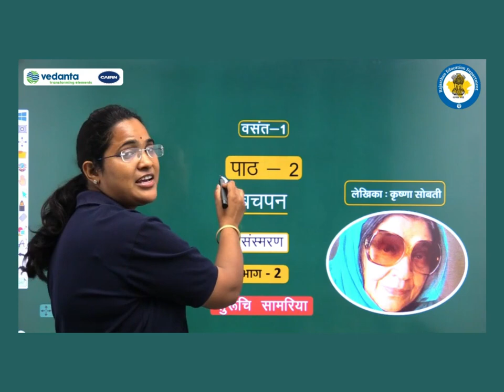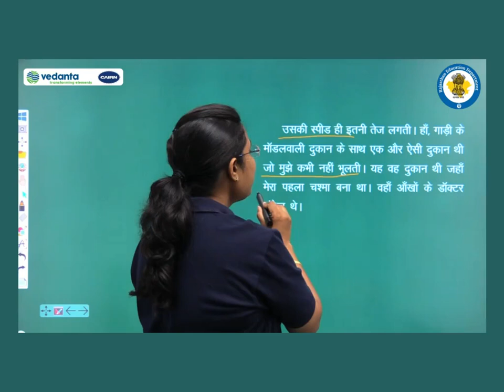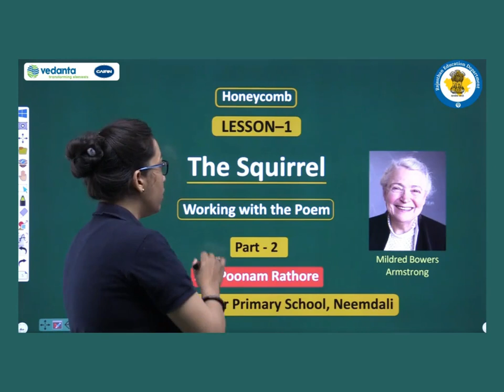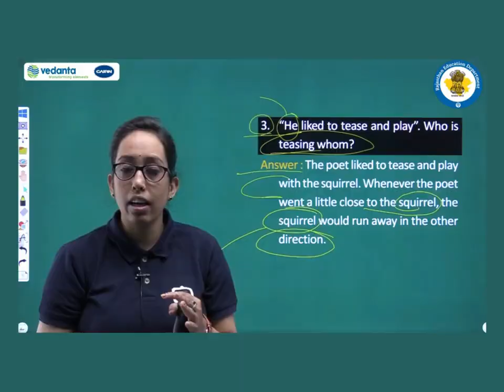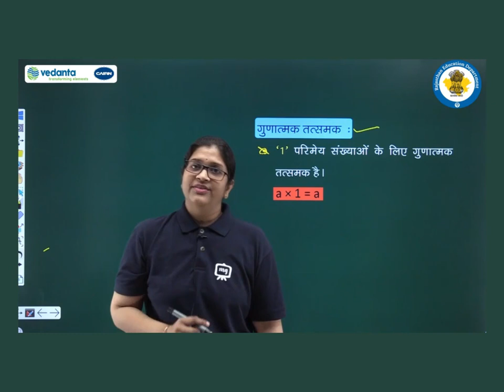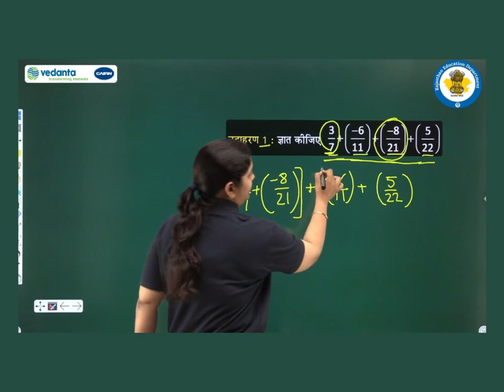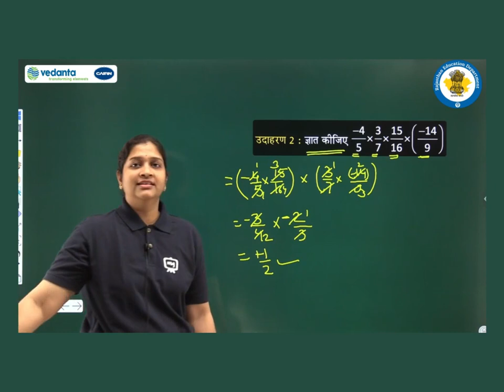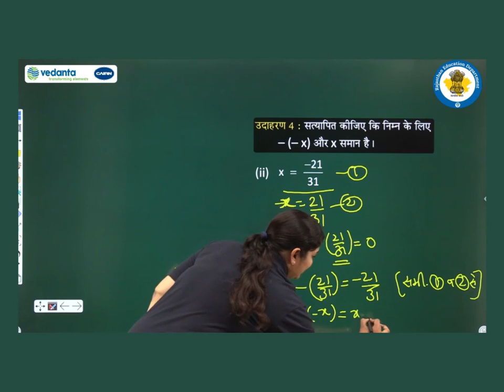Class 6 to 8 Episode 15 Done